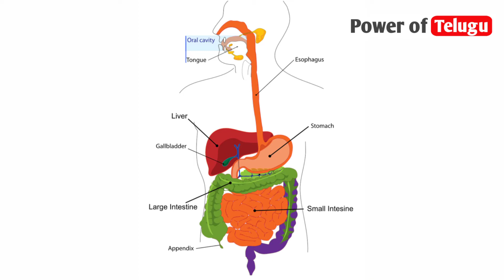Top 20 interesting and unknown facts telugu||Power Of Telugu